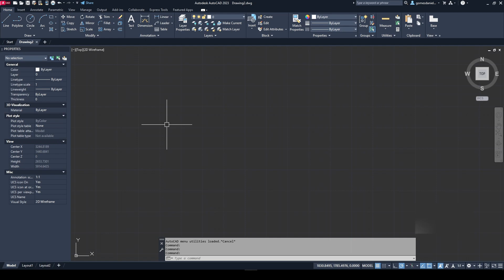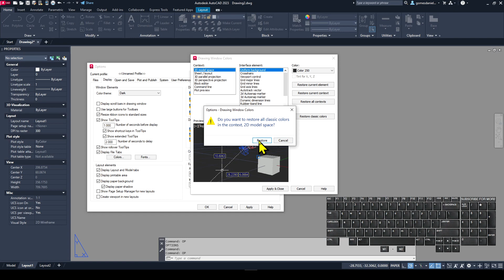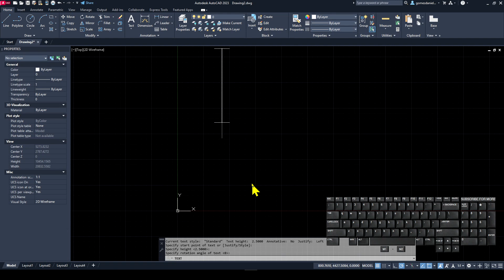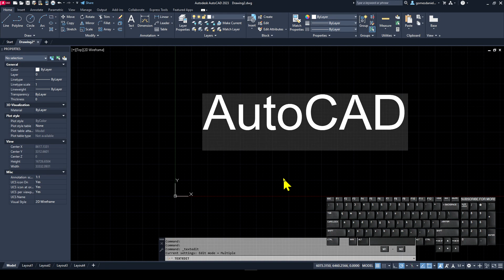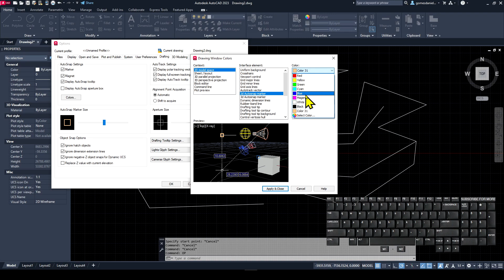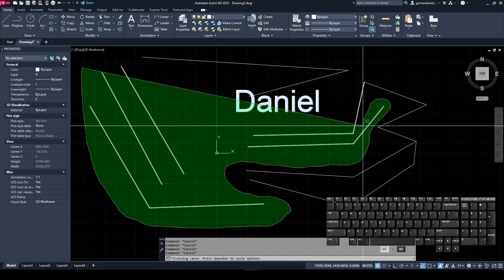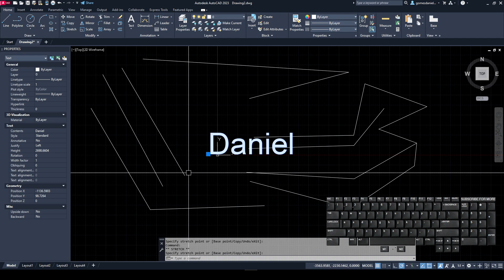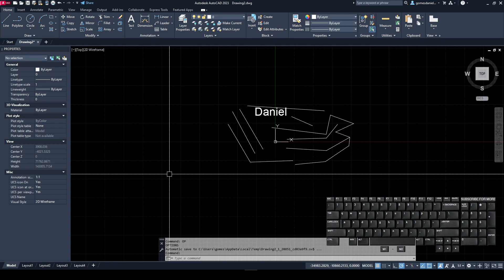Aula 2: Configurações iniciais e Modos de Seleção - AutoCADer: De Pupilo a Mestre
Olá Pessoal!
Esta é a segunda aula do meu curso de AutoCAD !!!

Meu objetivo é que vocês saiam de iniciantes a usuários que dominem a ferramenta!

Nesta aula eu falo sobre primeiras configurações para uso do programa e formas de seleção elementos.

Vamos ver configurações de unidades (units), de display, otimização performance de hardware, botões para auxílio de seleção de elementos, representação de object snaps, cores e tamalhos para a interface.

Espero que aproveitem bem esta aula, deixem suas dúvidas e comementários além de curtir, compatilhar e inscreverem-se neste canal!

Um abraço!